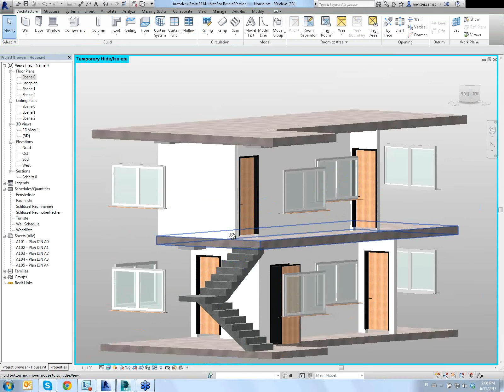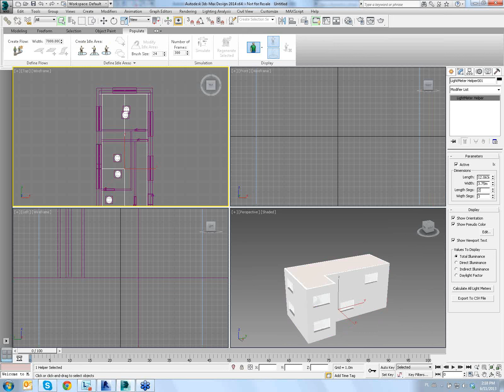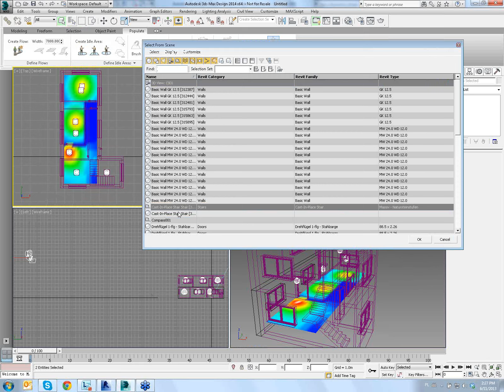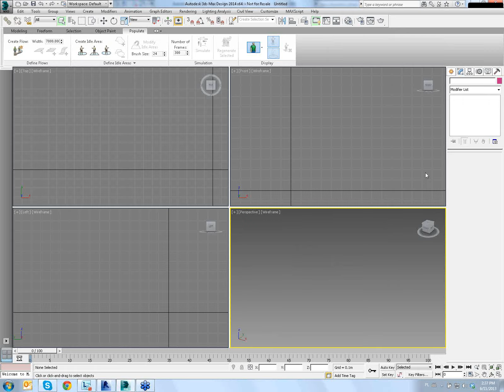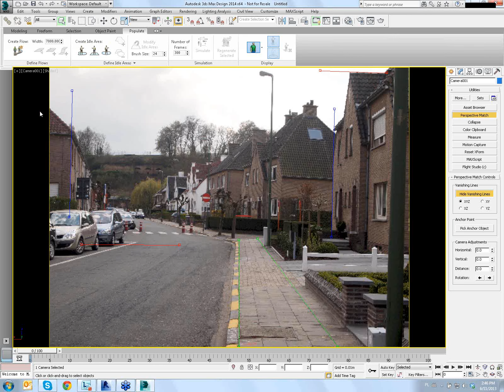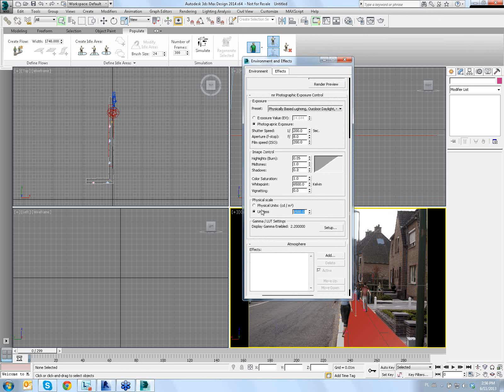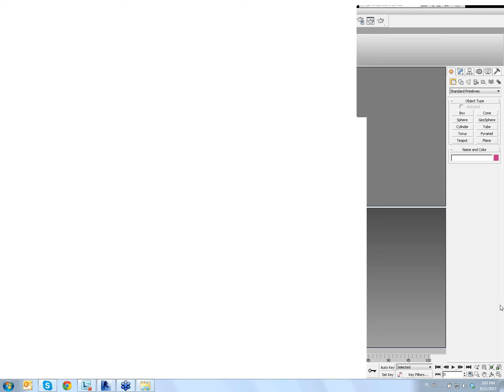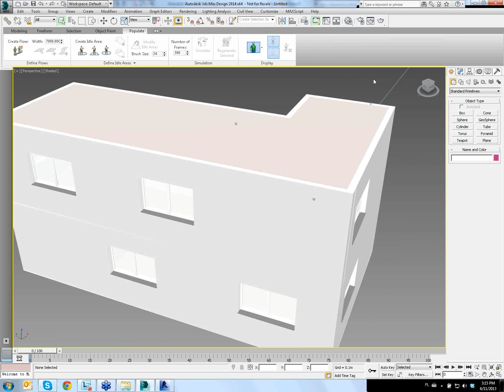Nowe możliwości wspołpracy pomiędzy Revit a 3ds Max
Film zarejestrowany w ramach pokazów on-line PROCAD EXPO 2013
Temat: Nowe możliwosci wspołpracy pomiędzy Revit a 3ds Max